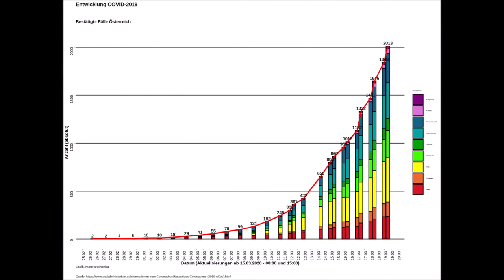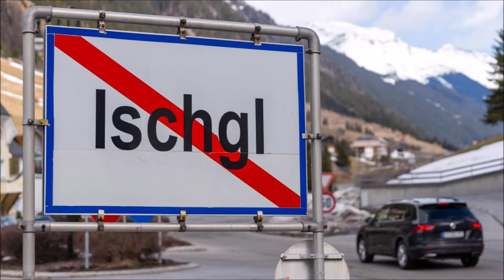Corona- Blues (Huttn im Gsicht)- Official Video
Hier mein Versuch ein Musikvideo zu einem selbstgeschriebenen Song zu machen. Wobei es hier mehr um die Musik geht (wie man sieht :D)